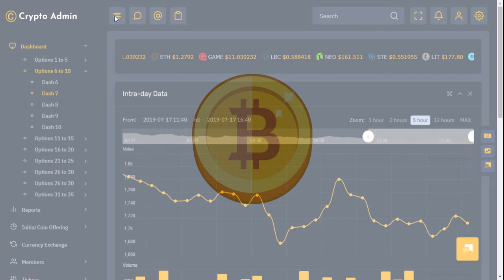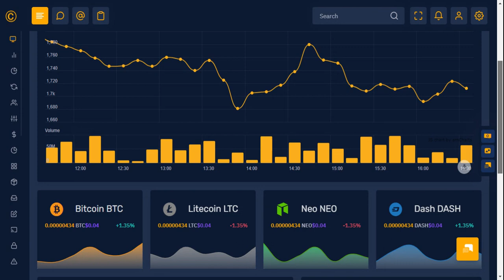Crypto Admin - Crypto Admin Dashboard And Crypto Admin Panel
Crypto Admin - Crypto Admin Dashboard And Crypto Admin Panel , flat and fully featured admin dashboard. This clean site material is based on the Bootstrap 5 framework using modern techniques.Includes 30+ Unique Bitcoin Crypto Dashboards and a total of 60+ Dashboards with Dark, Light, RTL, & Sass